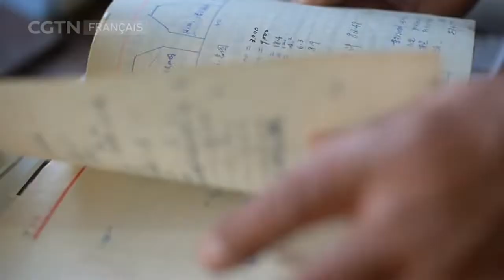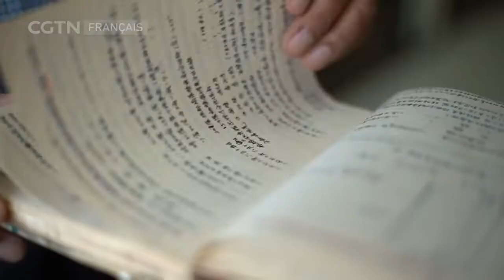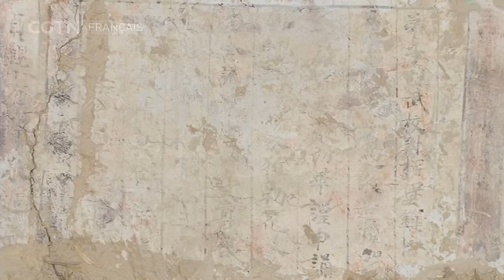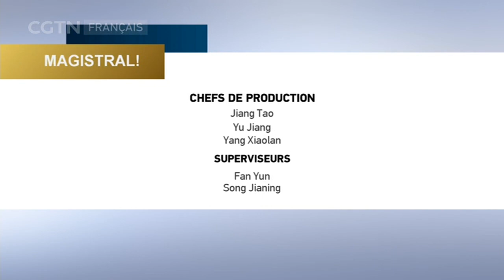Magistral! 03/06/2022 Les grottes de Dunhuang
La première classe ouverte à la télévision pour les jeunes de Chine. Moitié cours magistral moitié échanges entre générations, l’émission vous fera découvrir la Chine des talents actuels et à venir. Magistral ! est bien plus qu’un cours, c’est une leçon de vie.